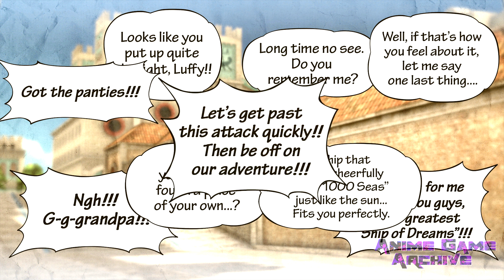One Piece: Pirate Warriors 3 | Chapter 3 | Episode 3: Fist of Love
The Straw Hats prepare to leave Water 7, but Garp and the Marines stand in their way!
GAME: One Piece: Pirate Warriors 3
PLATFORM(S): PS4, PS3, PSVITA, NSW, PC
DEVELOPER: Omega Force
PUBLISHER: Bandai Namco Entertainment
RELEASE DATE: March 26, 2015 (JP - PS3/4/V); August 25, 2015 (NA - PS3/4/V, PC); August 28, 2015 (EU - PS3/4/V, PC); December 21, 2017 (JP - NSW); May 10, 2020 (NA - NSW); March 11, 2018 (EU - NSW)
00:00 Anime Game Archive Intro (One Piece Ver.)
00:12 Story
02:53 Battle
39:55 Anime Game Archive Outro (One Piece Ver.)